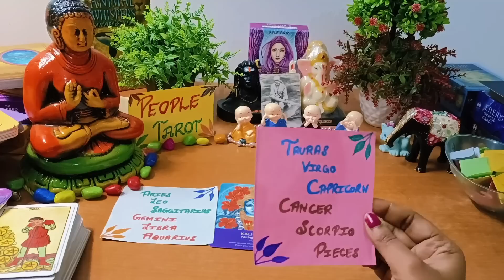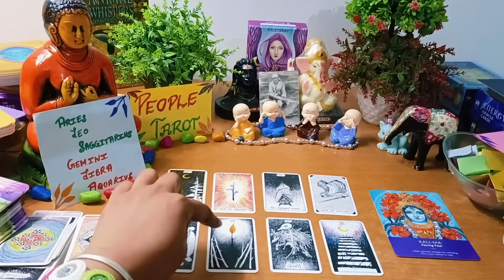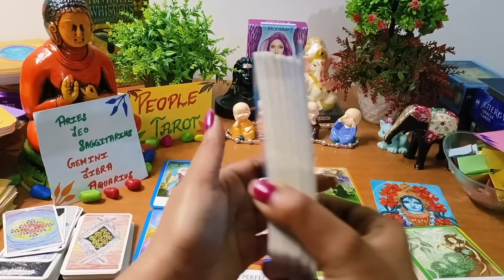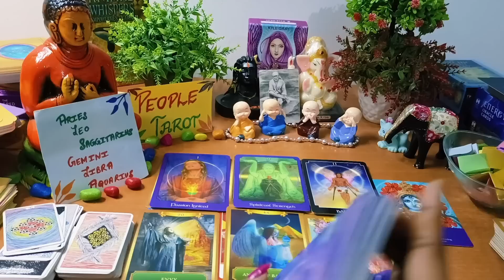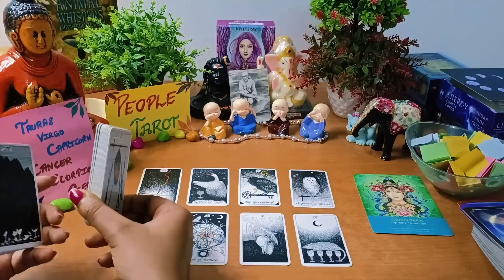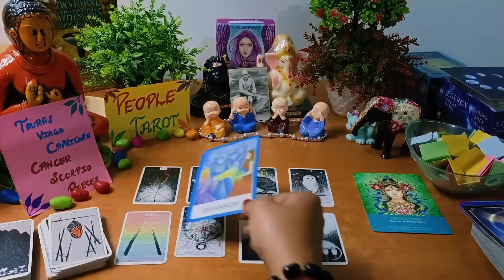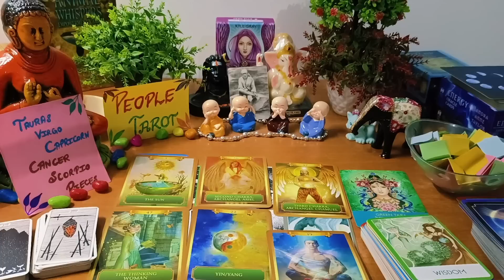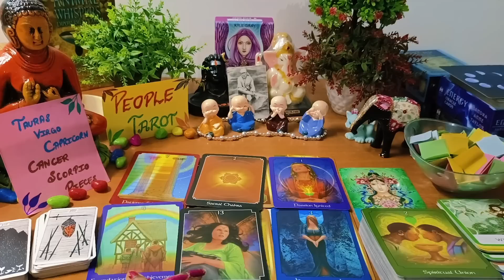🦄✨Aapka Bhagya Aapko Kaha Le Jana Chahtah?🌺Your DESTINY|| People Tarot🌟HINDI TAROT TIMELESS READING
Intro. : 0:00  ✨🌺

pile 1 : 1:50
pile 2 : 21:21

Video questions:

Aapki Kismat kha Le ja rhi apko
Aapka Bhagya Aapko Kaha Le jana Chahta hai
Aapka Bhagya
Aapki Kismat
your Destiny tarot in hindi
You Luck in hindi
Apke bhagya mai kya likha hai
आपके भाग्य में क्या लिखा है
apke bhagya mein kya rakha hai
apke bhagya mai kya hai
apke bhagya
What is written in your destiny tarot
Destiny Tarot
in hindi
آپ کی تقدیر ٹیرو میں کیا لکھا ہے۔
మీ విధి టారోలో ఏమి వ్రాయబడింది
നിങ്ങളുടെ വിധിയിൽ എന്താണ് എഴുതിയിരിക്കുന്നത്
உங்கள் விதியில் என்ன எழுதப்பட்டுள்ளது
ਤੁਹਾਡੀ ਕਿਸਮਤ ਵਿੱਚ ਕੀ ਲਿਖਿਆ ਹੈ

ਮੇਰੀ ਵੀਡੀਓ ਦੇਖਣ ਲਈ ਧੰਨਵਾਦ ਅਤੇ ਇਸ ਚੈਨਲ ਨੂੰ ਸਬਸਕ੍ਰਾਈਬ ਕਰੋ ਇਸ ਵੀਡੀਓ ਨੂੰ ਲਾਈਕ ਕਰੋ 👍 ਅਤੇ ਇਸ ਵੀਡੀਓ ਨੂੰ ਆਪਣੇ ਦੋਸਤਾਂ ਅਤੇ ਪਰਿਵਾਰਾਂ ਨਾਲ ਸ਼ੇਅਰ ਕਰੋ 🌈🌹🥰

میری ویڈیوز دیکھنے کے لیے شکریہ اور اس چینل کو سبسکرائب کریں. اس ویڈیو کو لائک کریں 👍 اور اس ویڈیو کو اپنے دوستوں اور خاندان کے ساتھ شیئر کریں 🌈🌹🥰

મારા વિડીયો જોવા બદલ આભાર અને આ ચેનલને સબ્સ્ક્રાઇબ કરો. આ વિડીયો લાઈક કરો 👍 અને આ વિડીયો તમારા મિત્રો અને પરિવાર સાથે શેર કરો 🌈🌹🥰

నా వీడియోలను చూసినందుకు ధన్యవాదాలు మరియు ఈ ఛానెల్‌కు సభ్యత్వాన్ని పొందండి .ఈ వీడియోను లైక్ చేయండి మరియు ఈ వీడియోను మీ స్నేహితులు మరియు కుటుంబ సభ్యులతో షేర్ చేయండి 🌈🌹🥰

എന്റെ വീഡിയോകൾ കാണുന്നതിനും ഈ ചാനൽ സബ്സ്ക്രൈബ് ചെയ്യുന്നതിനും നന്ദി .ഈ വീഡിയോ ലൈക്ക് ചെയ്യുക 👍 കൂടാതെ ഈ വീഡിയോ നിങ്ങളുടെ സുഹൃത്തുക്കൾക്കും കുടുംബാംഗങ്ങൾക്കും ഷെയർ ചെയ്യുക 🌈🌹🥰